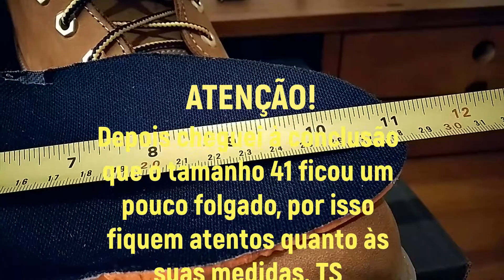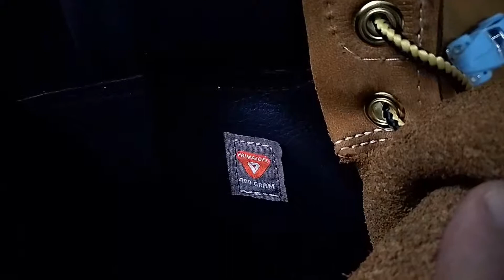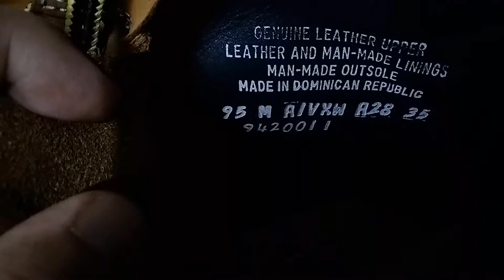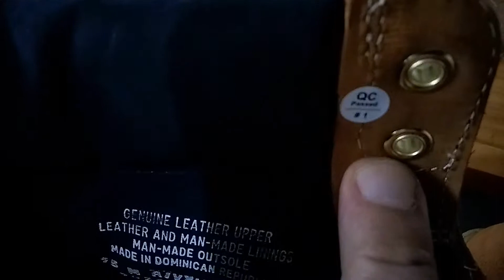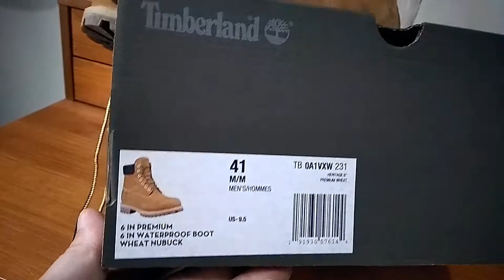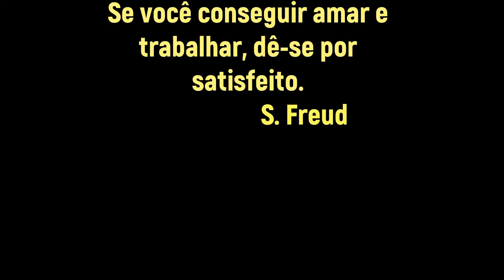TIMBERLAND YELLOW BOOT EDIÇÃO DE ANIVERSÁRIO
Veja detalhes desse ícone americano - Timberland Yellow Boot edição do 45º Aniversário. Bota extremamente resistente e estilosa pra combinar com qualquer roupa em qualquer ocasião.
Fiquem atentos quanto à numeração, pois no meu caso ficou um pouco folgado e tive que pedir um número menor.
Vejam mais detalhes no site da Timberland abaixo.
                      PREÇOS NA AMAZON
YELLOW BOOT
OFERTAS DO DIA
CAPA DE MOTO
PRIME VÍDEO
KIT RELAÇÃO
DEFLETOR E BAÚ
KIT TRANSMISSÃO
ACESSÓRIOS DIVERSOS
SEGUNDA PELE
CAPAS DE CHUVA
CAPAS DE MOTO
PASTILHAS DE FREIO
LUBRIFICANTES CORRENTE
ÓLEO DE MOTOR
CALIBRADOR DE PNEUS
ENCHE E VEDA PNEUS